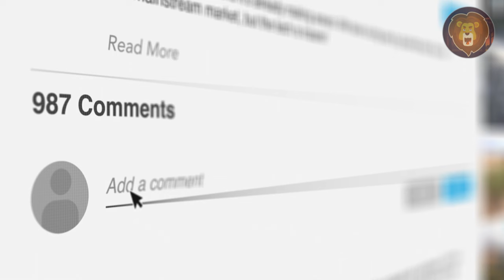20 CUTEST Animals You Should NEVER Touch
Ever wondered about the surprising threats posed by seemingly harmless creatures? In this video, we will be dwelling into the captivating world of animals, uncovering the unexpected dangers that lurk beneath their charming exteriors. Learn about the Blue-Ringed Octopus, a mesmerizing marine marvel with venom that ranks among the deadliest in the animal kingdom. Discover the Fennec Fox, an exotic pet that may win your heart with its cuteness but comes with unique challenges and demands. We even discussed the surprising threats of the Platypus, a rare egg-laying mammal, and the potential consequences of a rare bite from this venomous creature. And if you stay with us until the end of this video, you will have the opportunity to find out all the dangers lurking behind the world’s most ancient lizard. So sit back and enjoy finding out all about the dangers of these animals, but from a safe distance.